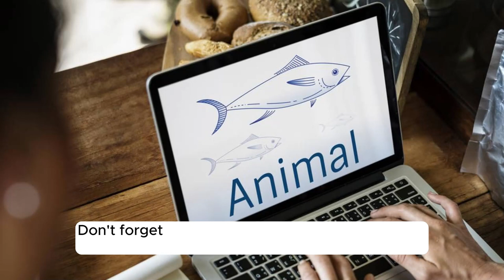"Why Cats Transfer Their Kittens Explained"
In this video, we'll delve into the fascinating behavior of cats transferring their kittens from one location to another. This common phenomenon has puzzled cat owners and animal behaviorists alike for years. We'll explore the reasons behind why mother cats choose to move their precious offspring and what factors might influence this decision.

From the possible dangers of predators to the instinctual drive to protect their young, we'll uncover the various motivations that drive mama cats to relocate their kittens. Additionally, we'll discuss how this behavior can be observed in both domestic and wild cat populations, shedding light on the universal nature of this behavior.

Join us as we unravel the mystery of why cats transfer their kittens and gain a deeper understanding of the complexities of feline behavior.